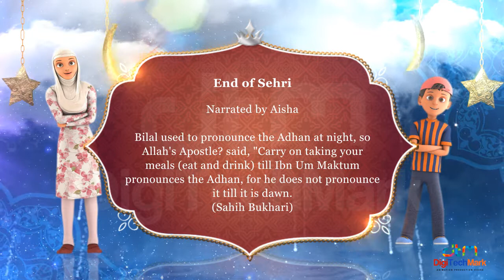End of Sehri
Take your meal till the pronounce of Adan. & Recite dua of sehri